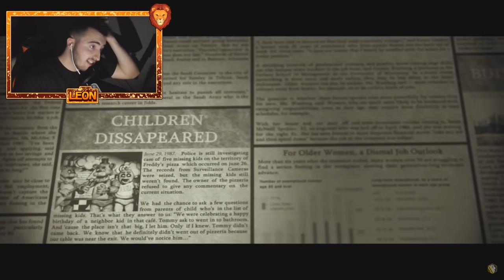LA SERIE DE FIVE NIGHTS AT FREDDY'S *MUCHO MIEDO* 😱😰 | VIDEOREACCION MINECRAFT LEON PICARON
HOY EN LA SERIE DE FIVE NIGHTS AT FREDDY'S *MUCHO MIEDO* 😱😰 | VIDEOREACCION MINECRAFT LEON PICARON REACCIONAMOS A LA SERIE DE FIVE NIGHTS AT FREDDYS EN MINECRAFT ANIMATRONICOS EN MINECRAFT TERROR MIEDO ANIMATRONICOS SERIE DE ANIMATRONICOS MUCHO TERROR Y MIEDO EN MINECRAFT ROLEPLAY LEON PICARON VIDEOREACCION SERIE FNAF LEON PICARON 5000 LIKES PARA MAS!